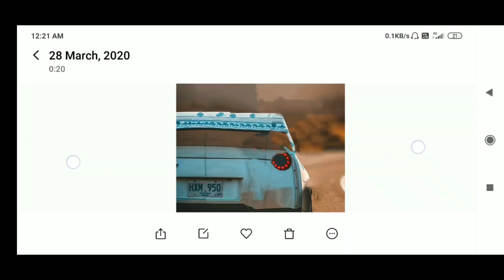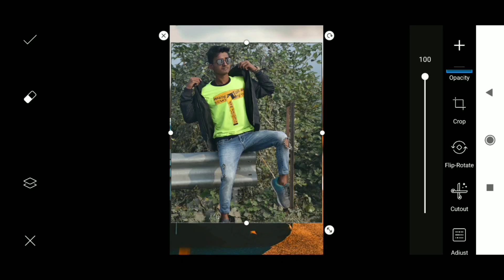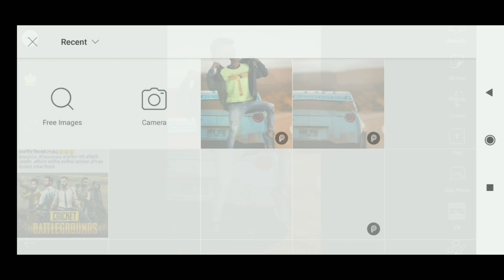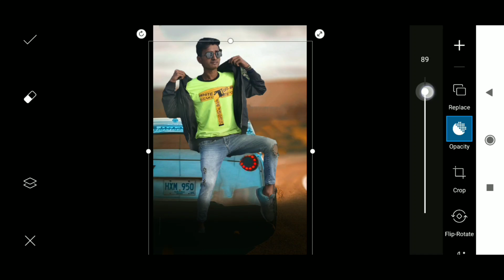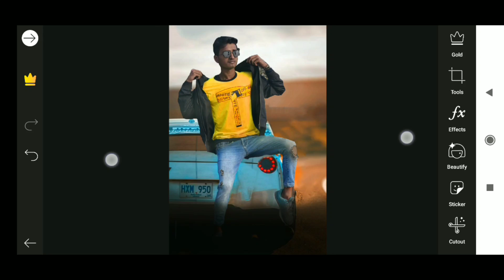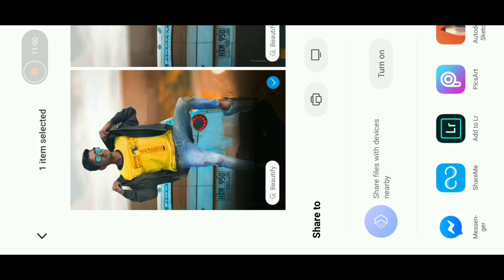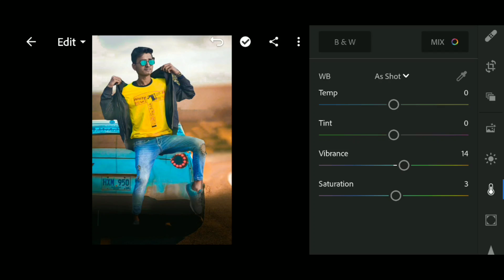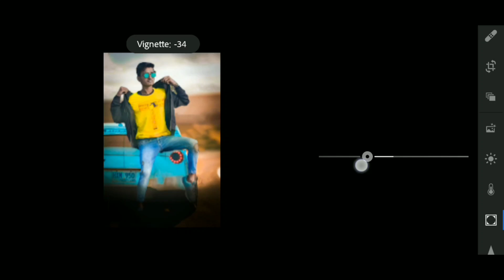Picsart Photo Editing Tutorial || Picsart Manipulation Editing Tutorial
🌀 IMRAN EDITZ
🌀Picsart HD Editing
🌀Picsart awesome Editing
🌀how to perfect editting

🌀🌀Paid Editing ke liye wp 👉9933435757

picsart editing
picsart editing tutorial
picsart
picsart tutorial
picsart photo editing
photo editing
tutorial picsart